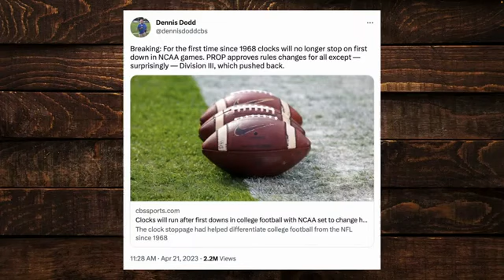Versatility as a Lineman Means a Higher Chance of Making an NFL Roster | Grant Miller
Grant Miller, Former Baylor Offensive Lineman joins 365 Sports to discuss his thoughts on what the SPring Game means as a player, his process of following his dream to the NFL, his thoughts from his time in Waco, and more.

Your home for all things Baylor sports, including press conferences, interviews, podcasts, and other coverage by the folks at SicEm365.com. Also, check out the 365 Sports channel here on YouTube for a Baylor-centric daily talk show! Or check out any of our other associated channels!